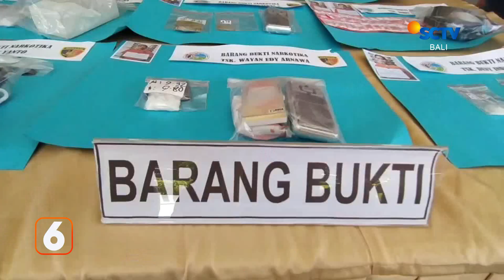Pasangan Suami Istri Edarkan Ganja | Liputan 6 Bali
Liputan 6 Bali, 31 Agustus  2022 Part 2